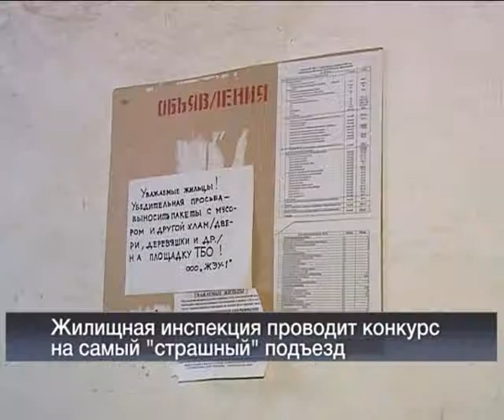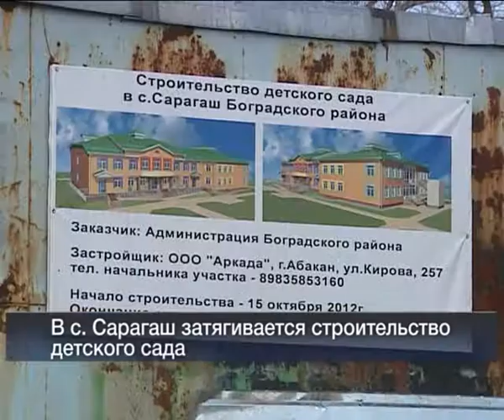Вести 24 Хакасия_23.04.13